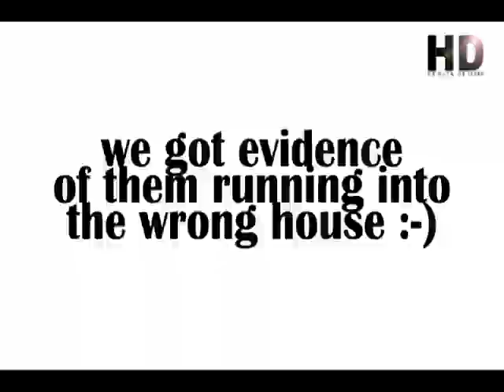The Amazing Grace Cape Town Part 1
The Amazing GRace is an event in which teams, race around Cape Town in
 competition with other teams. Contestants strive to arrive first at "pit stops"
 at the end of each phase of the race to complete obstacles and to deliver services